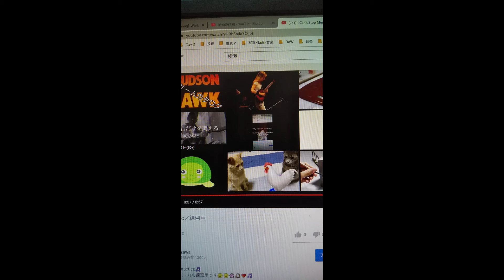歌ってみた／I Can't Stop Music